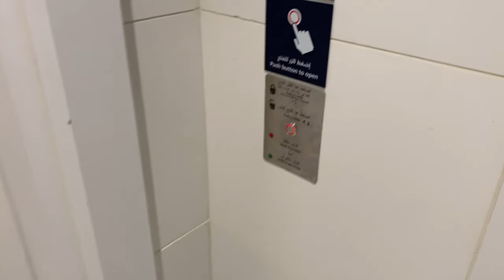Dubai Airport PRM toilet doors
MOTION4 has installed more than 30 doors in the PRM toilets at Dubai Airport Terminal 2. People with Reduced Mobility can enter the dedicated toilets with ease, by pressing a push button at the entrance. Once in, the door will slide to close, and the user will lock the door by simply pushing a button, while a red light will be visible inside and outside to inform other users that the toilet is occupied. When finished, the user will press the push button again to release the lock and let the door slide open, to allow exit. When vacant, a green light above the door informs that the toilet is free. An emergency key switch can be used by the airport staff to override the lock from the outside and enter the toilet in case of emergency.